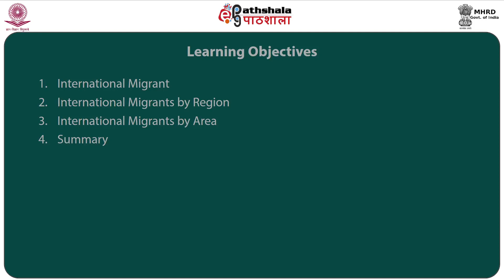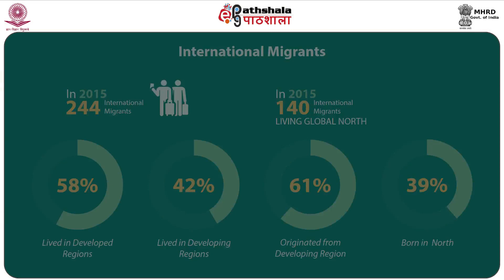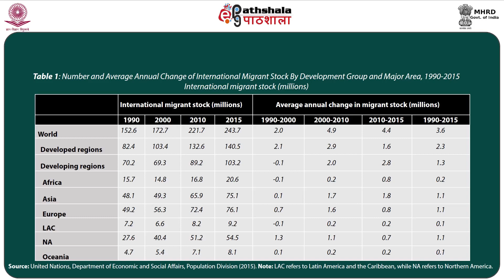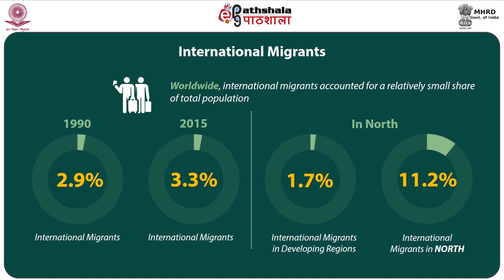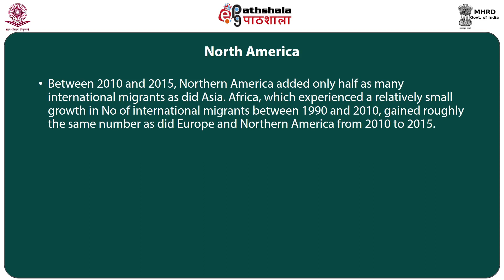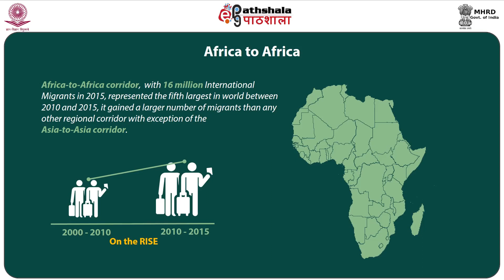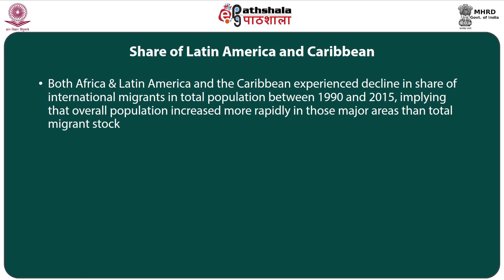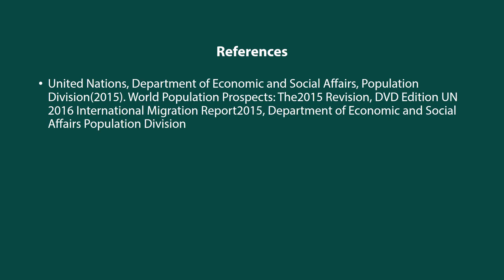International Migration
Subject:Population Studies
Paper: Population Policies